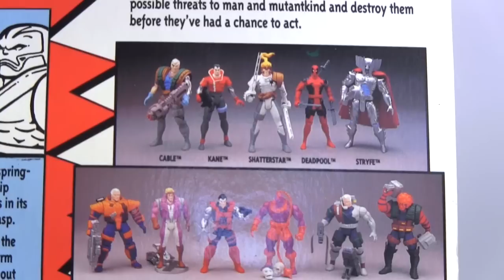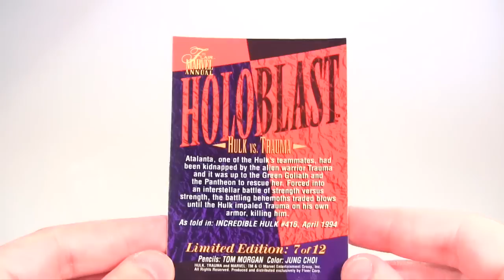X-Men APOCALYPSE Toy Rewind Episode 49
Hey everybody join me for an episode of Toy Rewind that winds the clock back to the Age of Apocalypse!